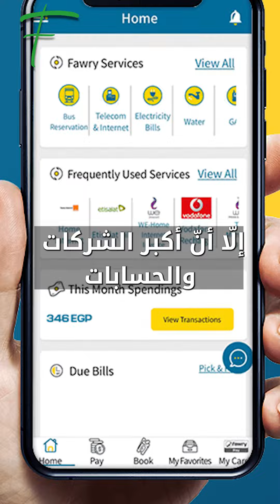!LockBit 0.3 فوري" ضحيّة"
عملاء أكدوا والشركة نفت!

ماذا حدث لشركة فوري المتخصصة في تكنولوجيا البنوك والمدفوعات الالكترونية.. وهل تعرضت لاختراق أمني في نظام البيانات؟